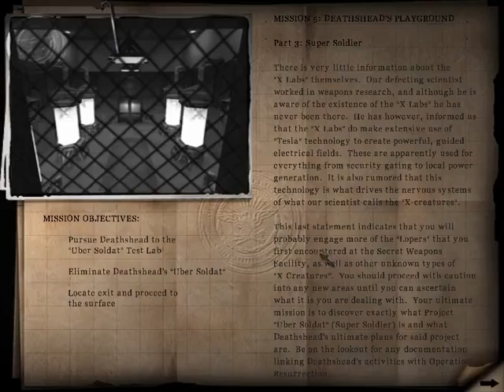Return To Castle Wolfenstein (Steam) Playthrough with cheats [Venom Mod]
This is my another 3 hours+ playthrough of Return To Castle Wolfenstein but this time I installed a mod called Venom Mod which makes the game more awesome with impressive HD Graphics and with better clarity!

Channel's Rules:
1.Respect each other's comments!
2.No foul language allowed in my channel in any way.
3.NO Spam!
4.Any requests can be made through comments or in the Community Posts section.
5.All comments will be held for review from now on.
6. Violators will be banned permanently from commenting on my channel.